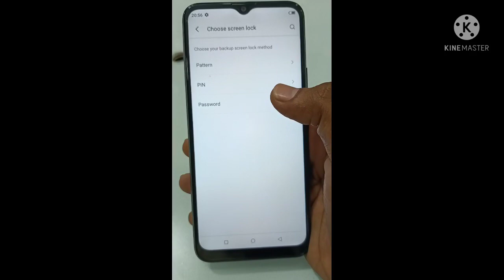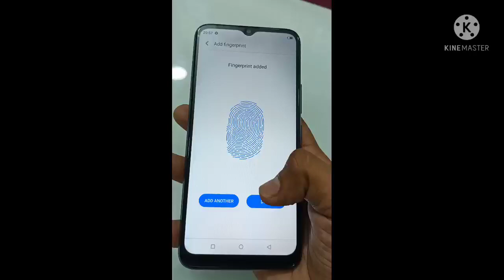ITEL VISION 2S FINGER PRINT KAISE LAGAI...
ITEL VISION 2S UNBOXING..
ITEL VISION 2S CAMERA...
ITEL VISION 2S FEATURES
ITEL VISION 2S PERFORMANCE
ITEL VISION 2S FINGER LAGAI
ITEL VISION 2S REVIEW
ITEL VISION 2S REVIEW IN HINDI